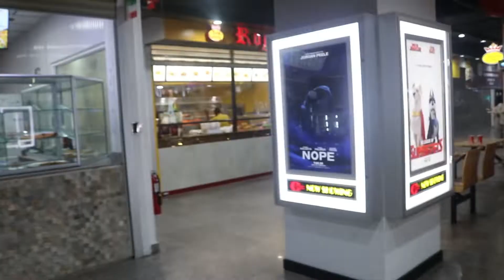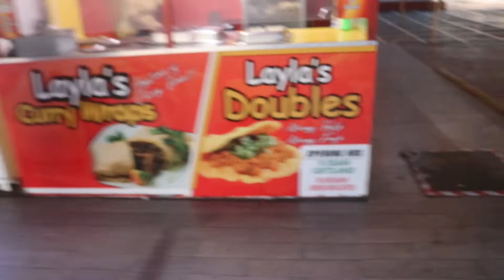Emancipation Weekend in Georgetown, Guyana | NOPE Review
Hey, Yall! It's the Emancipation weekend in Guyana, and what a better way to celebrate than going in the capital city.
Come along with us.
Subscription is absolutely free!
Follow us on the gram @ktflex

Track Info:
Harry Styles As It Was | Prochain Remix